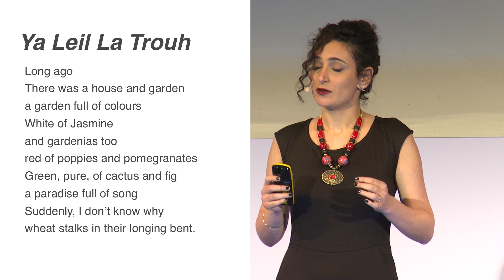Being creative in a society that worships the past | Ruba Shamshoum | TEDxLondonBusinessSchool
As a beacon of innovation and imagination in a conservative environment, she shares her fascinating experience of being creative in a society that worships the past.

Palestinian musician Ruba Shamshoum has lived and breathed the music industry for almost a decade, during which she has been involved in a large range of musical styles and ensembles. She started composing her own material in 2011, writing the song ‘Ya Leil La Trouh’ for Annemarie Jacir’s film ‘When I saw You’. Her new singles generated much critical acclaim and elevated her onto the indie charts in the Middle East.